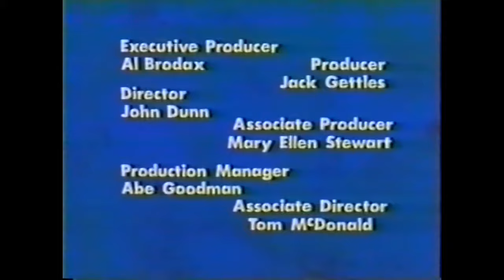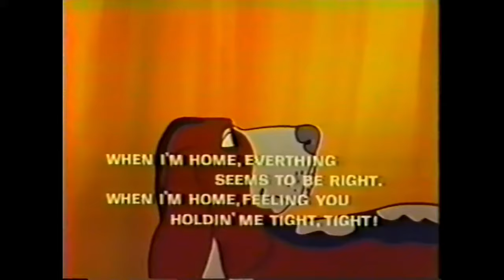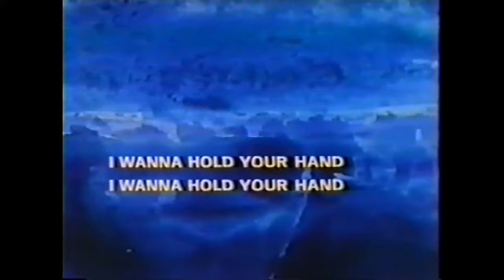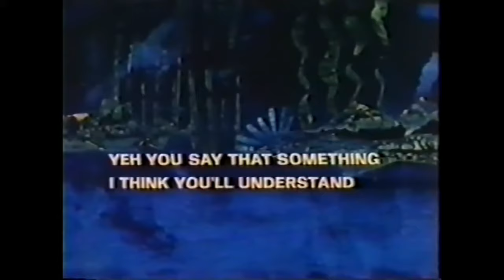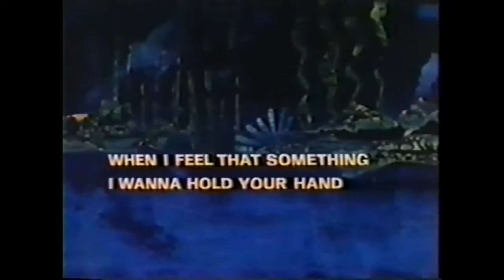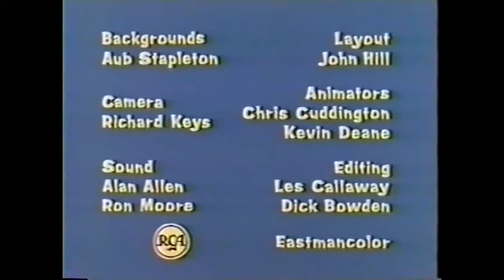The Beatles Cartoon Episode 2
After 5 years of not posting the Beatles cartoon episodes I’m back to post more episodes and finish them I missed.